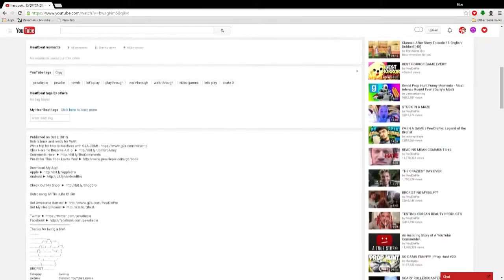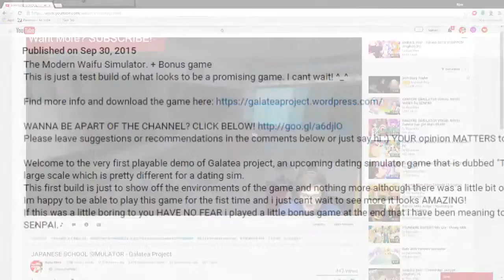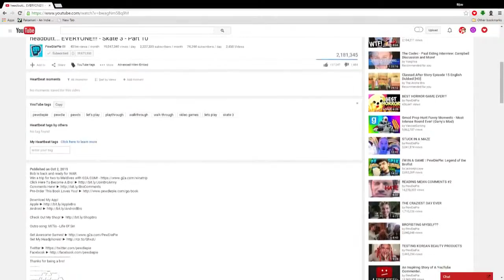How to get more subscribers on your Gaming channel GUARANTEED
Not getting Subs on your gaming channel? Here's some helpful tips that i wish i knew when i started! HOPE IT HELPS! WANNA BE APART OF THE CHANNEL?

In this video I talk about how to get more views, subscribers, and have more success on your YouTube channel. This isn't just for gaming channels, anybody can .

Episode 5 of the How to grow your youtube gaming channel series, explaining how to gain more subscribers and grow your fan base. In the video, I divide the .